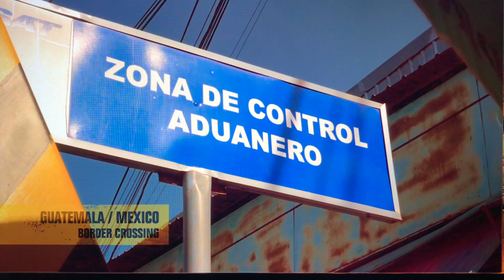Ewan Mcgregor sings Border Blues (Long Way Up)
Ewan Mcgregor freestyles on his small guitar that he bought in small shop on this amazing adventure with Charlie Boorman.